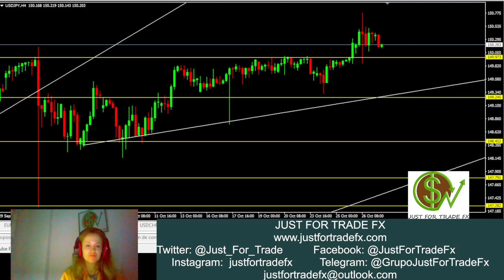Viernes y próxima semana: USDCHF, EURUSD, GBPUSD, AUDUSD, NZDUSD y USDJPY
Preparamos la operativa de cara a la próxima semana, semana en la que tendremos una serie de fundamentales de gran importancia de los que estaremos pendientes de publicación para ver reacciones en activos como USDCHF, EURUSD, GBPUSD, AUDUSD, NZDUSD y USDJPY.